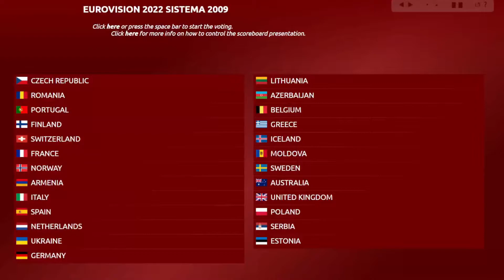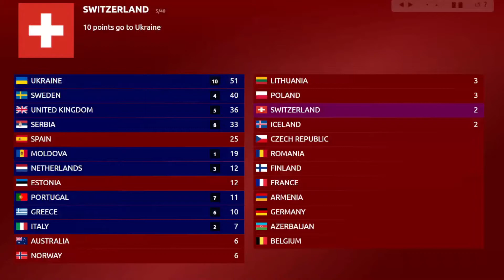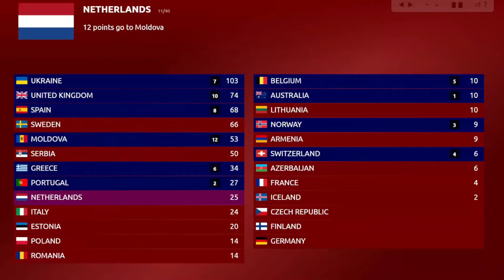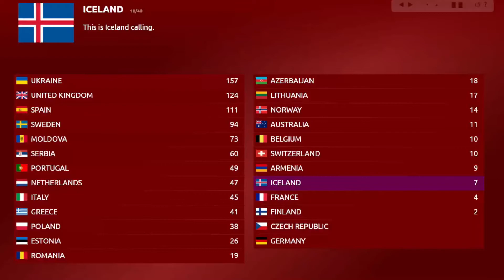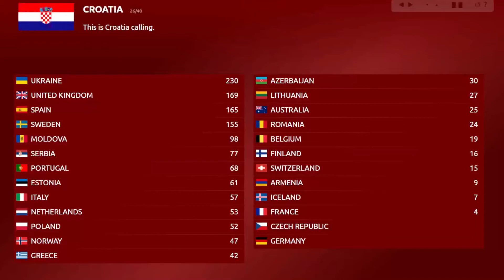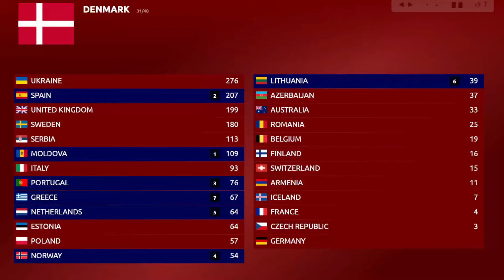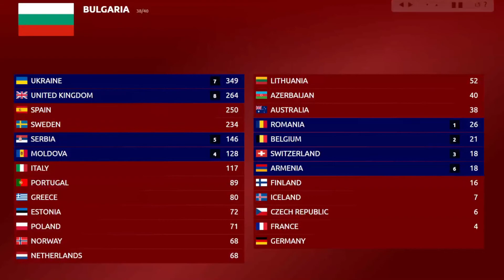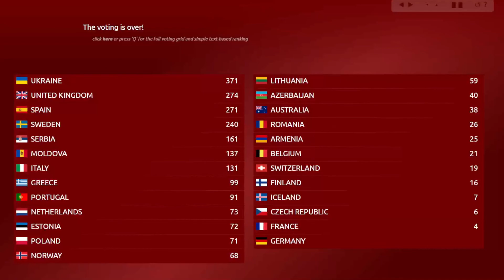EUROVISION 2022: VOTING (System 2009 - 2012)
Here I bring you a video of what the Eurovision 2022 voting would be like with the voting system that was in Eurovision 2009, 2010, 2011 and 2012 where only the 10 songs voted by both the jury and by televote were taken into account to get the 10 countries who received votes.

Each member will choose their ten favorites and deliver scores from 1 to 12 just like the public. The sum of the five jury lists will award points to the ten highest scorers following the same scoring structure. In the event of a tie in the number of votes, there will be a show of hands between the members of the jury (with no permission to abstain). Once the sum of the votes of the jury and the public is obtained, both are added to award 12 points to the most voted, 10 to the next and then between 8 and 1 points to the remaining eight, and then add this result among the 42 voting countries. and obtain the final result.7 If the sum of the jury and the public is equal, the highest score will be given to the one with the most votes from the public. Below is an example of the composition of the jury and public vote:
JURY: A 12, B 10, C 8, D 7, E 6, F 5, G 4, H 3, I 2, J 1
TELEVOTE: A 5, B 10, C 0, D 6, E 1, F 3, G 12, H 8, I 4, J 5
TOTAL: A 17, B 20, C 8, D 13, E 7, F 8, G 16, H 11, I 6, J 6
POINTS: 12 B, 10 A, 8 G, 7 D, 6H, 5 F, 4 C, 3 E,  2 J, 1 I